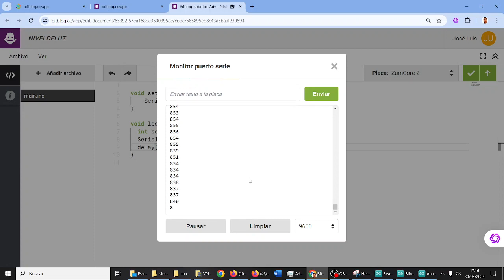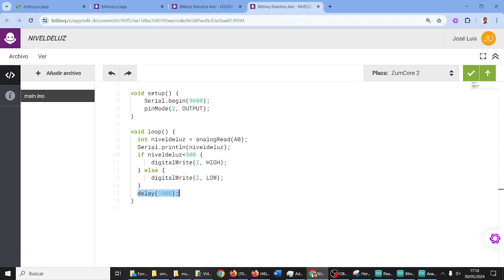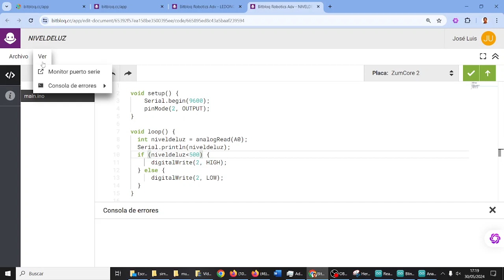LED encendido con sensor de luz Zum Core Advanced TIC ESO Bachillerato IES Monterroso